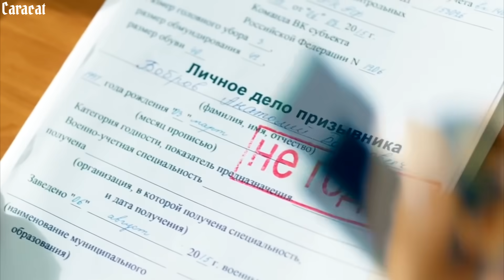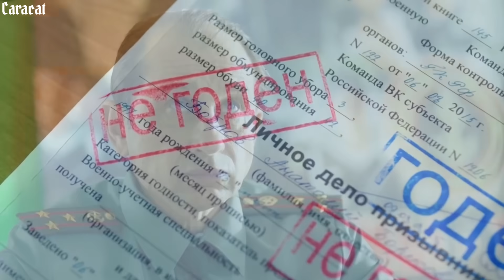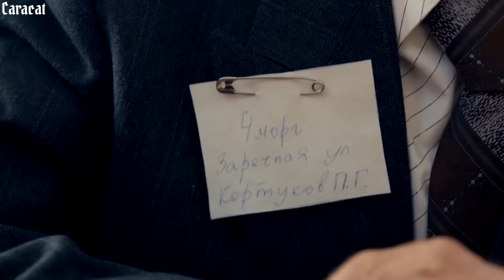เมื่อครอบครัวของคุณ..มีพลังของพระเจ้า (สปอยหนัง)